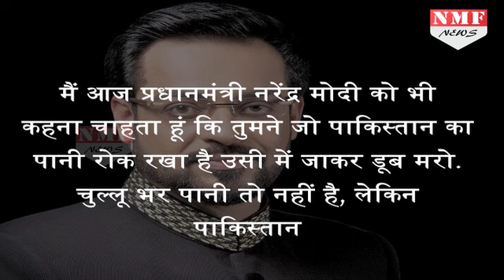जीत से पगलाया Pakistani Anchor, Modi को कहा- ‘जाओ डूब मरो’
As emotions ran high in Pakistan after they won ICC Champions Trophy 2017, Pakistani anchor Aamir Liaquat on his show titled 'Aisay Nahi Chalay Ga' went on a rant against India, not sparing even Prime Minister Narendra Modi.

चैंपियंस ट्रॉफी में जीत के बाद पाकिस्तानी एंकर ने प्रधानमंत्री मोदी से कहा जाओ डूब मरो